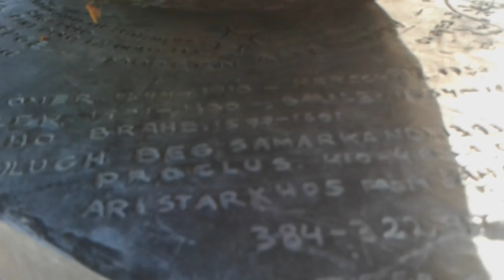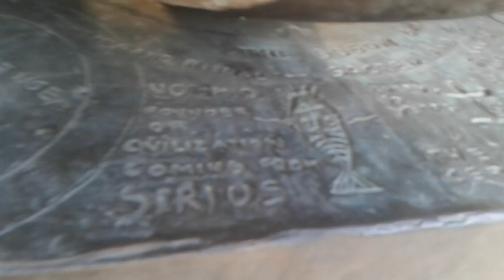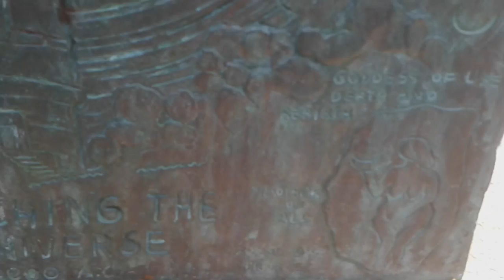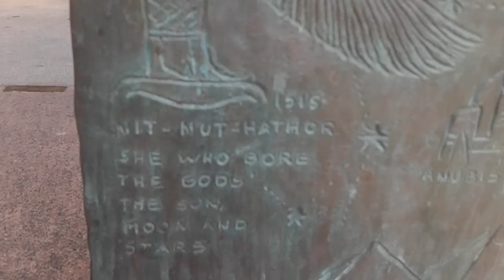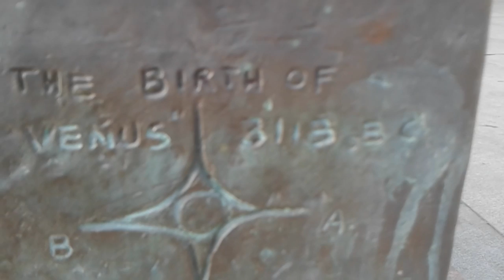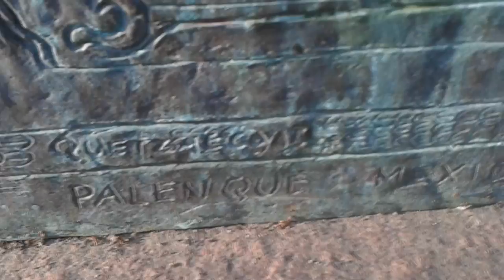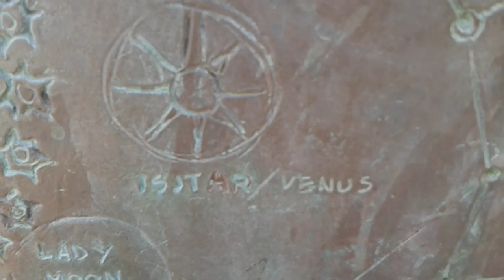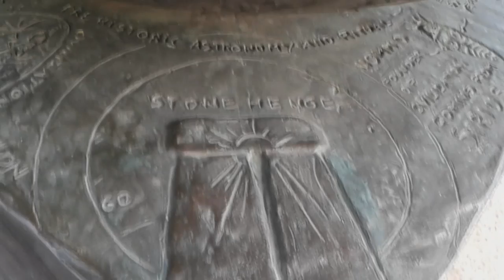AMAZING New ISIS/Sirius/Astronomy Statue - Oslo/Norway July 15th 2016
Audio/Shulman/Soundscapes and Modern Tales/New Paradigm
Audio/Shulman/Soundscapes and Modern Tales/Avant Garden